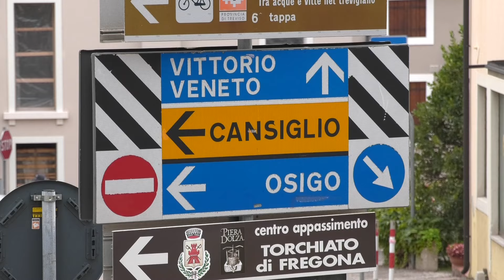SALITA VITTORIO VENETO CANSIGLIO 2024 | ADRIANO TODOVERTO | RENAULT CLIO RS 2000 | BY BELLUNOVIDEO